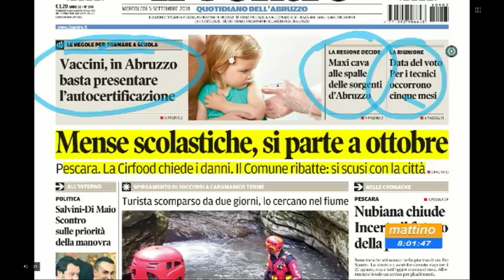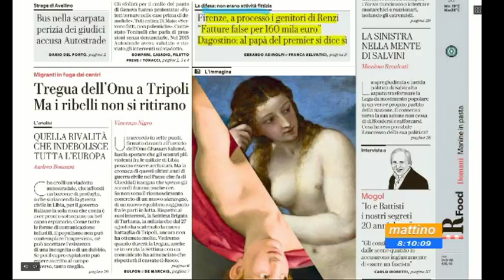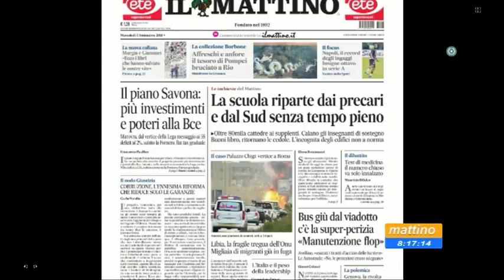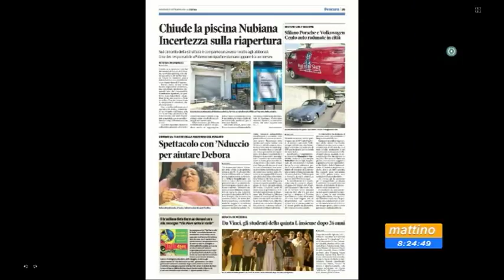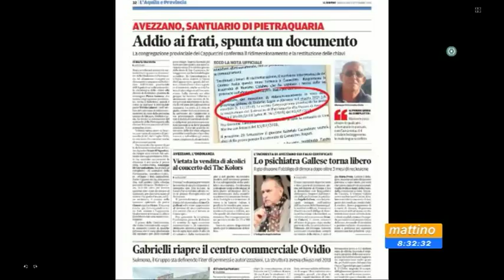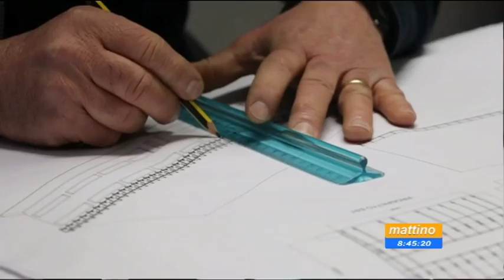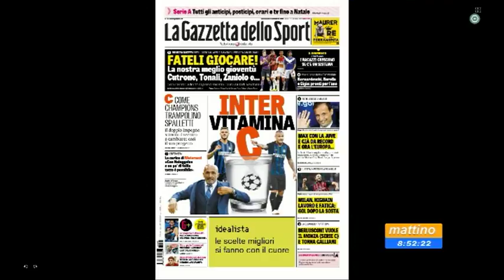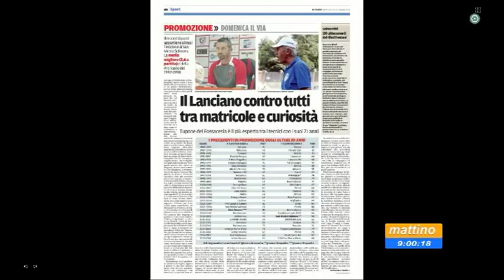Mattino 6 Rassegna stampa di mercoledì 5 settembre 2018